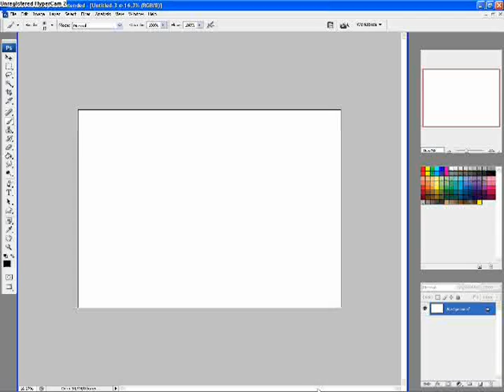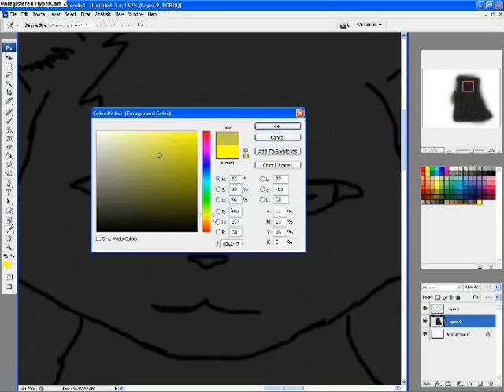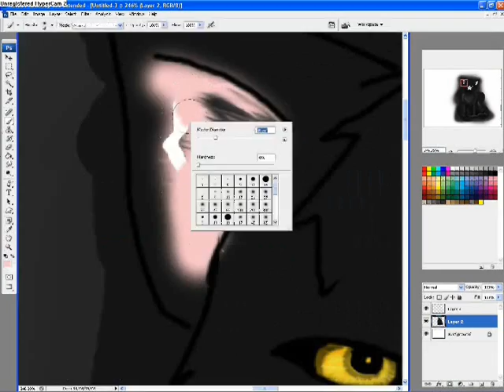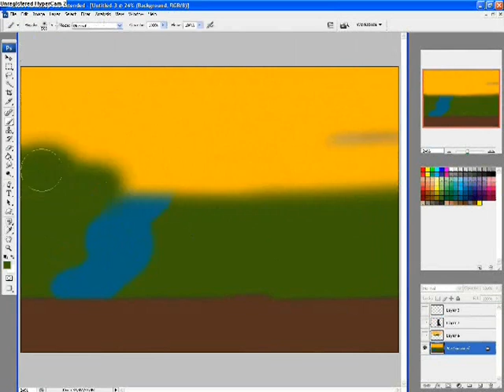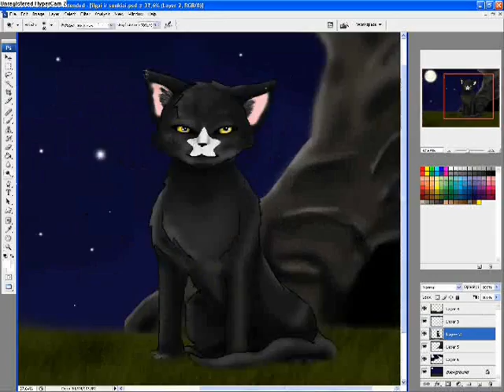Loudnose Speedpaint ;3 (request)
Hey ;3 Soo... This is my first, and not very good speedpaint, so don't expect too much. I drew it for one warrior cats forum member, who requested it.

Done on Ps3, using mouse